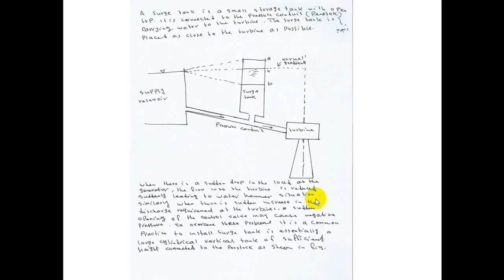Water hammer lecture 2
محاضرة  الطرق المائي الجزء الثاني ضمن منهاج ميكانيك الموائع المتقدم لطلبة الدراسات العليا قسم الميكانيك جامعة واسط ا م د هادي عبيد